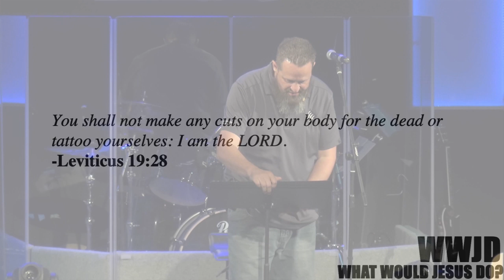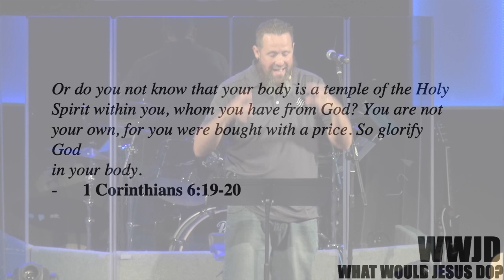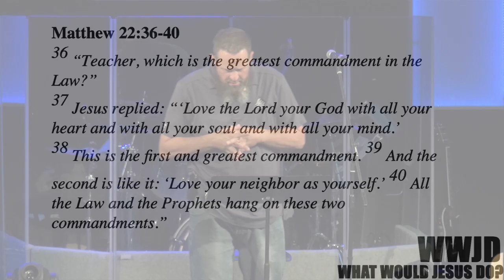June 17, 2019 Jake Connor WWJD Tattoos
Jake Connor
WWJD
Tattoos